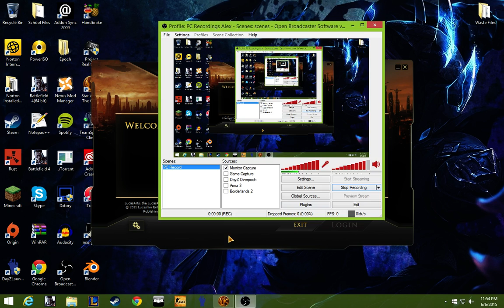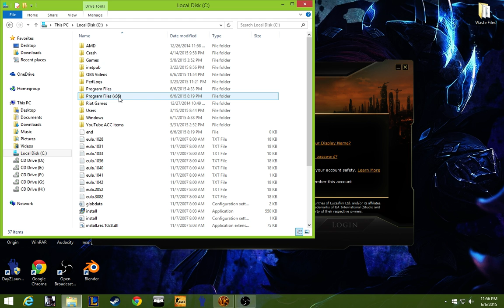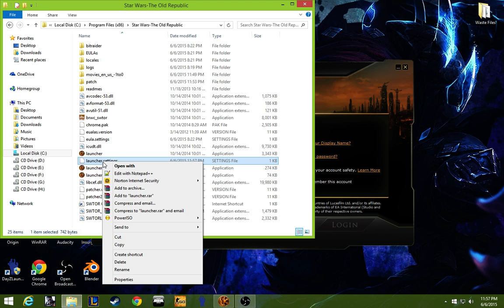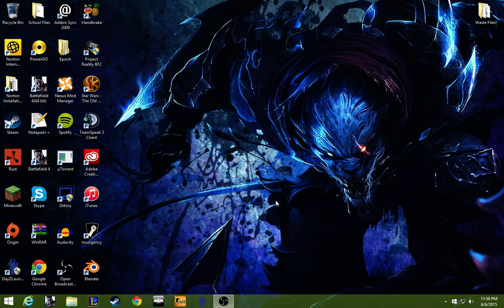Star Wars The Old Republic: How to fix launcher not initializing issue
This video describes how to solve the problem(usually for people who just installed the SWTOR launcher) in which the SWTOR launcher does not patch or stays stuck on "initializing". This has been a problem for about 2 years now and would be beneficial for Bioware or EA to fix this.